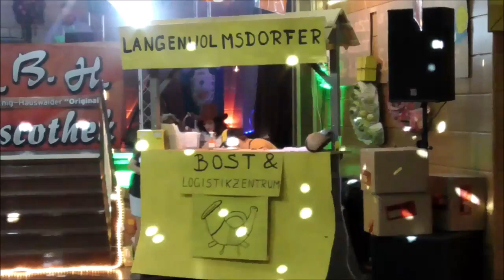Langenwolmsdorf Fasching 2020 Teil 3 von 3